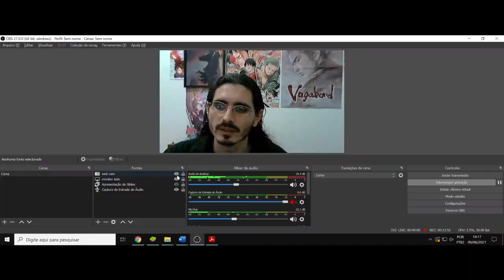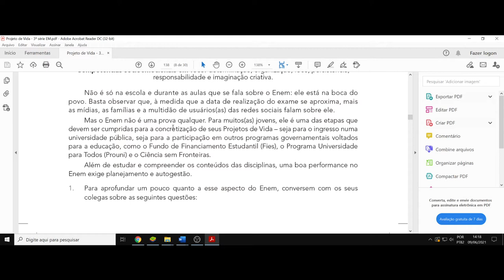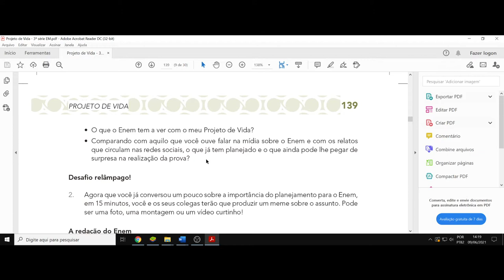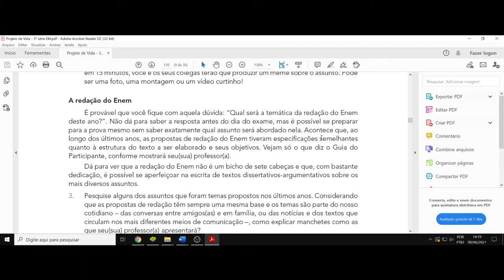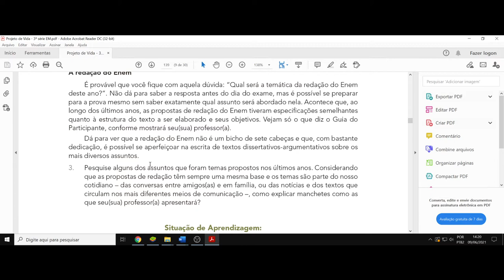(DC/21 0XPV) Aula 6. Uma conversa livre sobre o Enem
(DC) Debate Complementar. Aula 6 do Projeto de Vida. Conversando sobre o Enem. Entendendo o que se deseja em relação ao futuro e qual o desafio de uma prova.